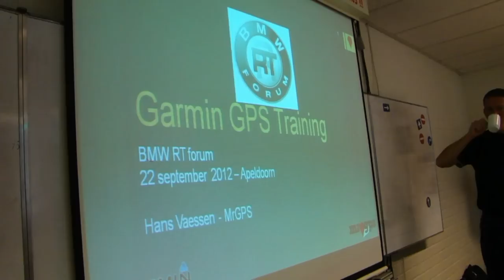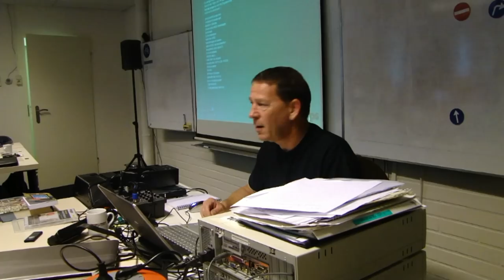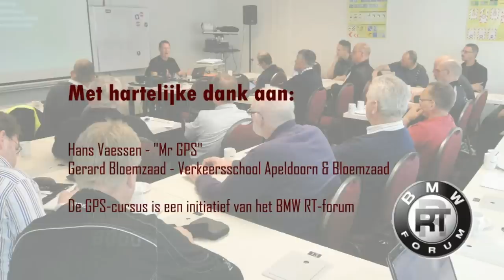BMW RT-Forum - 2012 - GPS-Training met Hans Vaessen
Op zaterdag, 22 spetember 2012 werd voor leden van het BMW RT-Forum een GPS training bijgewoond die gegeven werd door Hans Veassen. (MrGPS)